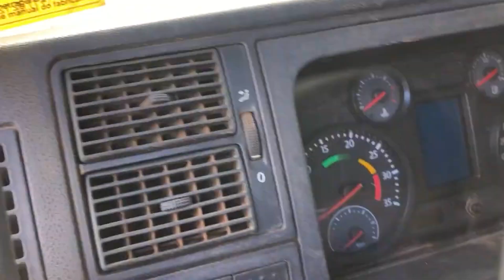VOLKSWAGEN 26.280 – MANUAL – 6X4 – COM MUNCK AIZ 45.000 – 2021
MARCA/MODELO: VOLKSWAGEN
ANO/MODELO: 2020/2021
TRAÇÃO: 6X4

AR CONDICIONADO

MOTOR:
– MARCA/MODELO: MAN D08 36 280
– CILINDROS: 6 CILINDROS
– POTÊNCIA: 280CV
– SISTEMA DE INJEÇÃO: COMMON RAIL
– COMPRESSOR DE AR: WEBCO 238
– TOMADA DE FORÇA: REPTO

CAIXA DE MARCHAS:
– MARCA/MODELO: ZF / 16S 1455
– NÚMERO DE MARCHAS: 16 + 2 RÉ (COM REDUZIDA)
– MANUAL

EMBREAGEM:
– FABRICANTE: SACHS
– TIPO: MONODISCO A SECO, REVESTIMENTO ORGÂNICO
– ACIONAMENTO: PUSH TYPE, HIDRÁULICO ASSISTIDO A AR

SUSPENSÃO:
– DIANTEIRA: MOLAS SEMI-ELÍPTICAS DE DUPLO ESTÁGIO, AMORTECEDORES HIDRÁULICOS TELESCÓPICOS DE DUPLA AÇÃO, BARRA ESTABILIZADORA
– TRASEIRA: EIXOS RÍGIDOS MOTRIZES, EM TANDEN – RANDON (TIPO BOGIE), MOLAS SEMI-ELÍPTICAS INVERTIDAS, COM AÇÃO PROGRESSIVA

FREIOS:
– FREIO DE SERVIÇO: AR, TAMBOR NAS RODAS DIANTEIRAS E TRASEIRAS
– FREIO DE ESTACIONAMENTO: CÂMARA DE MOLAS ACUMULADORAS
– FREIO MOTOR: FREIO DE CABEÇOTE E VÁLVULA TIPO BORBOLETA / MAN EXHAUST VALVE BRAKE

MEDIDAS DO CAMINHÃO:
– COMPRIMENTO: 7.50M
– ENTRE EIXOS: 3.44M
– LARGURA: 2.50M
– LONGARINA: 88CM